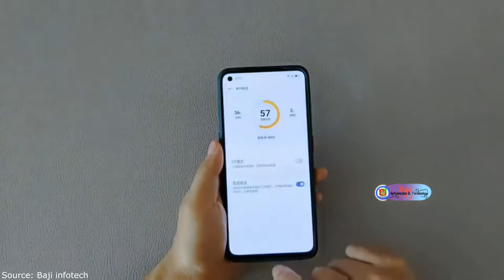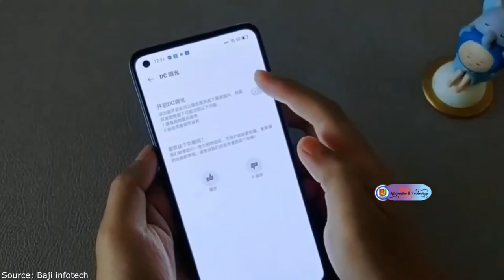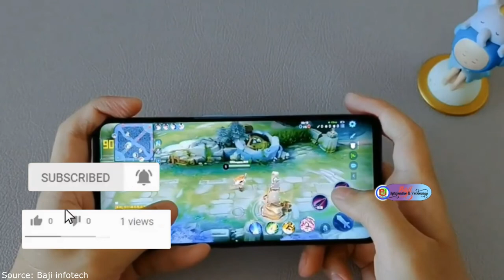Realme GT NEO 2 Review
🔥 realme GT neo 2

🔔 Bell